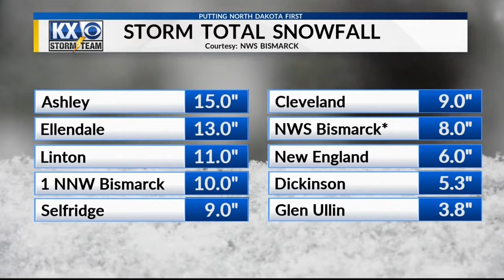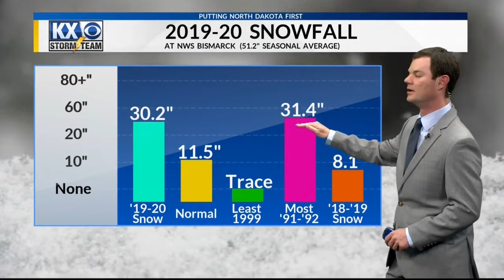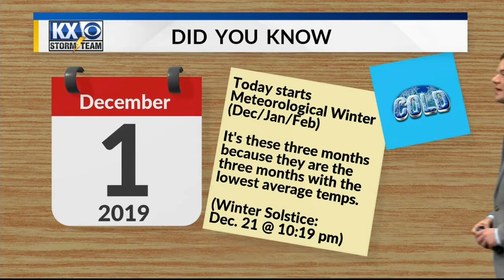Robert Suhr KX News At 10pm Forecast 12-1-19